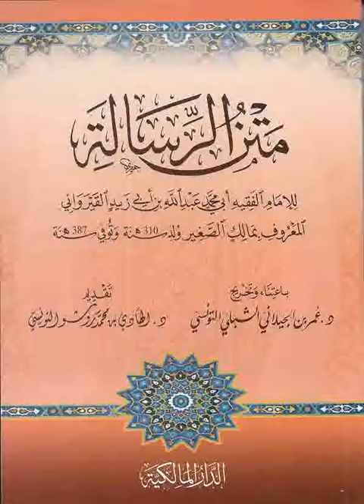67 Rissala (الرسالة) Ouztaz Babacar Thioub